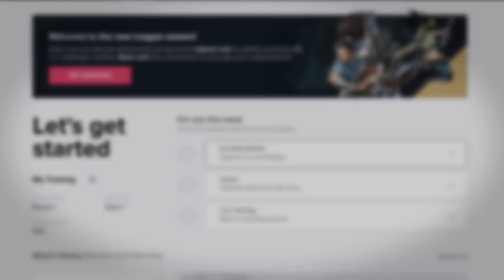Top Quality Korean Builds to Advance to Higher Elo for Patch 13.1B - League of Legends